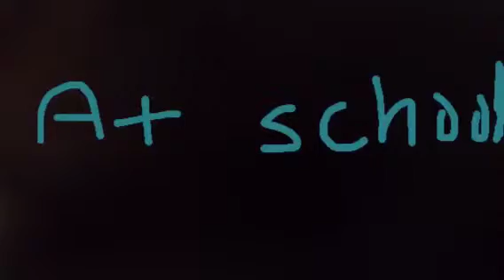I Broke Her Laptop Series PT 2